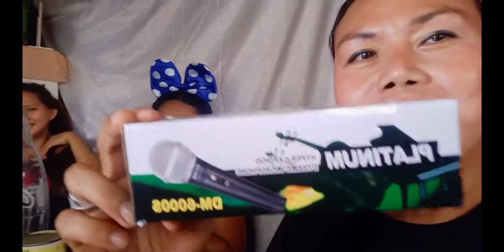Happy 7th Birthday Fri2x / 🎂🎂🎂🎂🎈🎈🎈🎈🎈🎊🎊🎊🎉🎉🎉